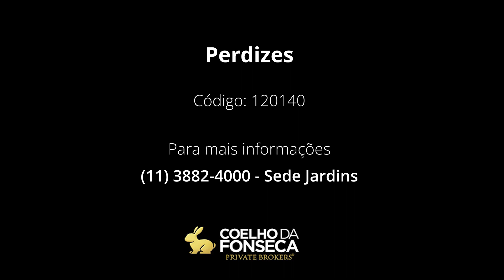Prédio - Perdizes - 120140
Prédio comercial com 3 níveis, 3 salões amplos, banheiros, vestiários e excelente pé direito. A área externa, espaço grande para café e descompressão, infraestrutura para agências de publicidade, escritórios de direito, academia de ginástica, salões de beleza entre outros. Ótima localização para seu negócio.

Código: 120140